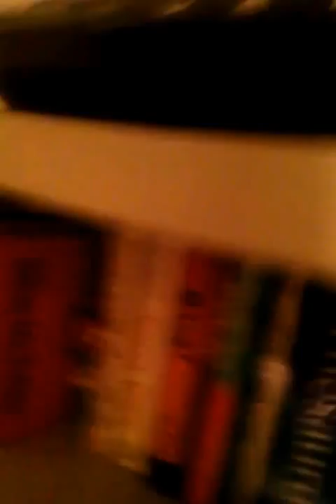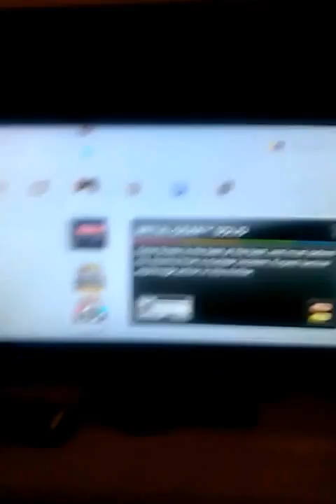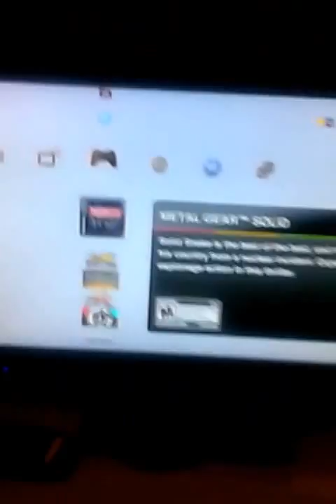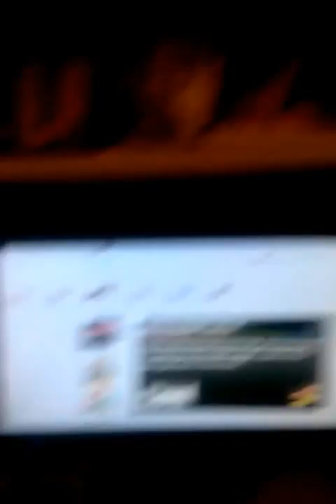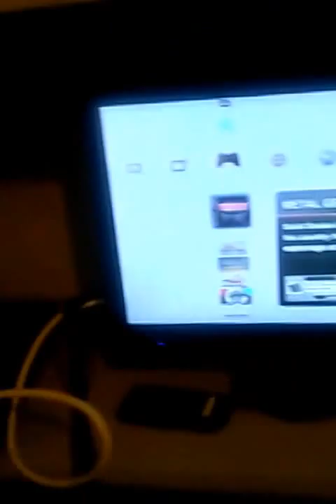Mgs5 GZ all confusing questions answered!